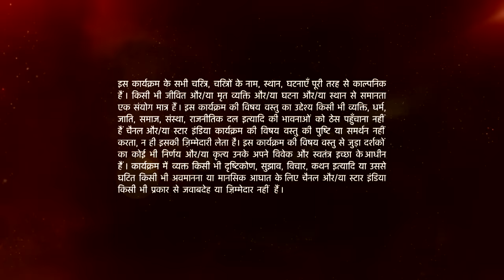Ishqbaaz | इश्क़बाज़ | Omkara ki jagah Akhade mein ladegi Gauri | part 2